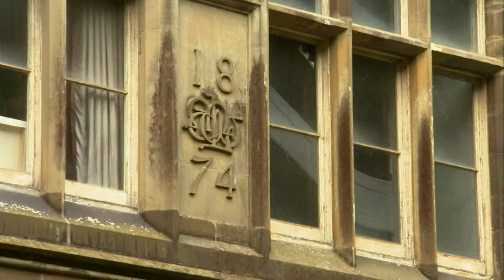Uwch 1, Uned 18, Does unman yn debyg i gartref...: Castell y Strade